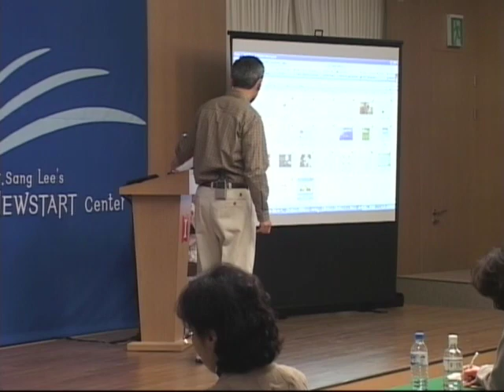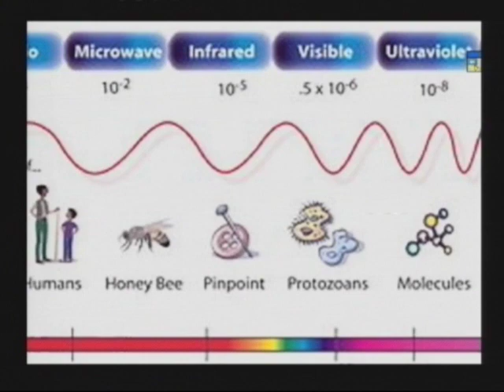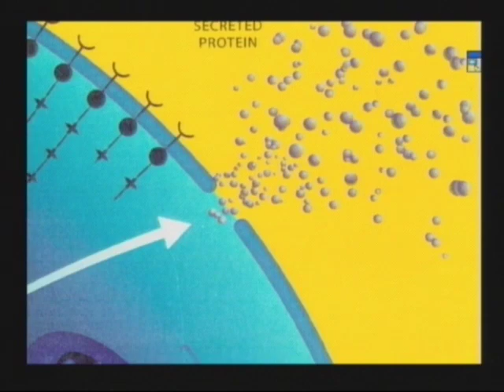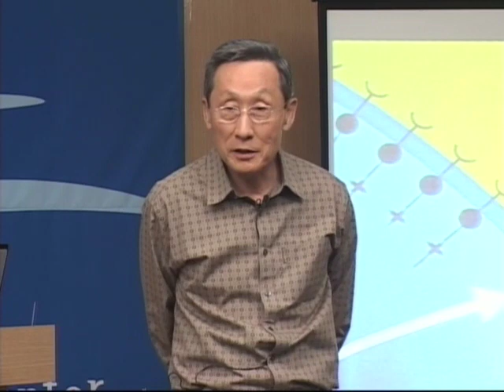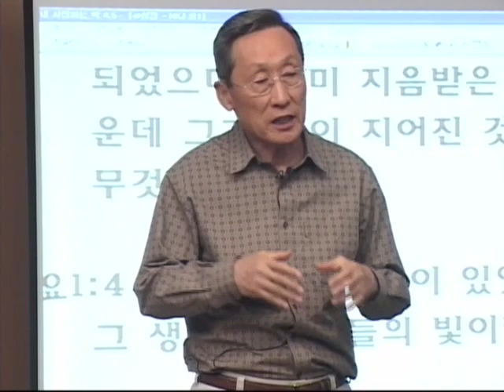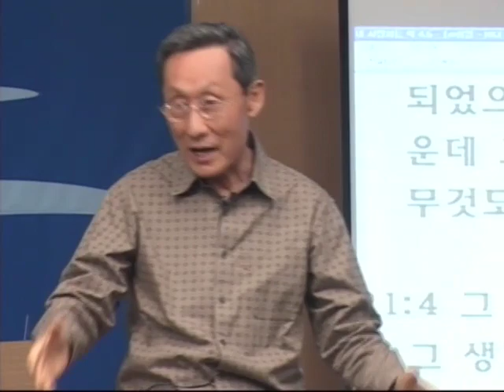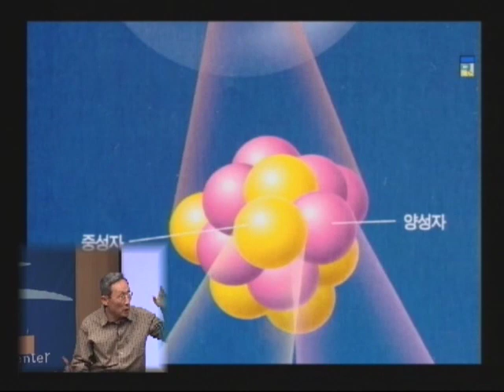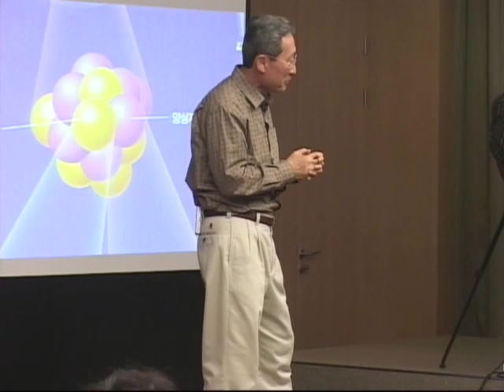성경과 과학 11기 03 파장의 비밀, 생명의 비밀